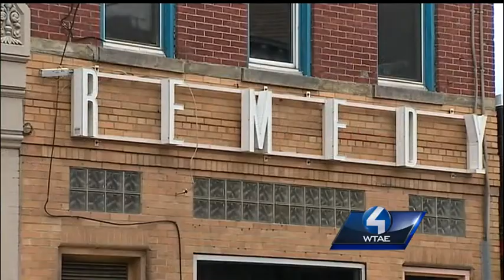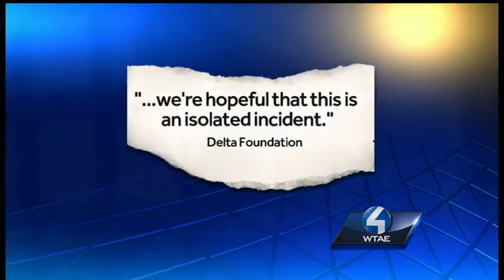Police: Gay couple beaten in apparent hate crime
Two men were severely beaten in an apparent hate crime, according to police.